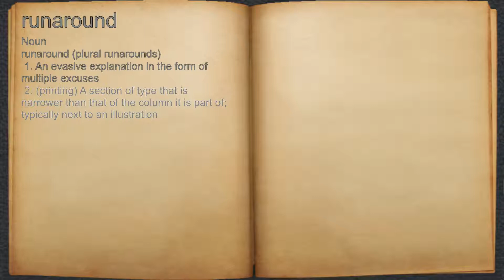What does runaround mean?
A spoken definition of runaround.

Intro Sound:
Typewriter - Tamskp